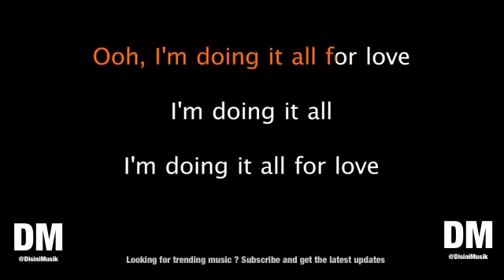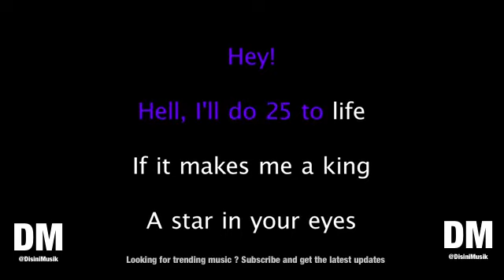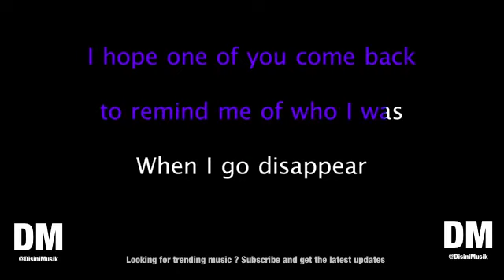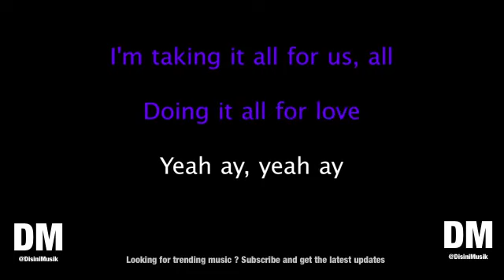Labrinth, Zendaya All For Us Karaoke Version